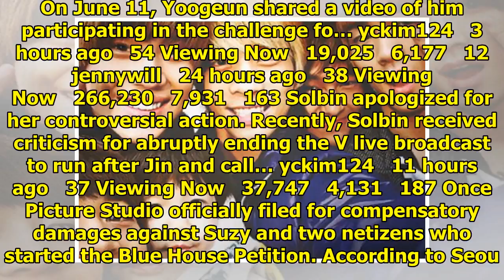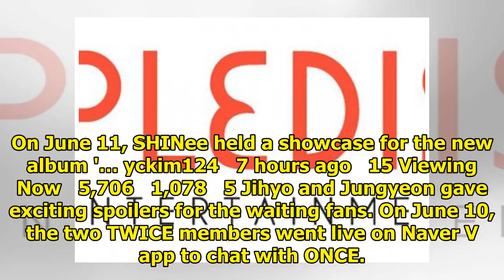Breaking K-pop news, videos, photos and celebrity gossip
LorraineYe   7 hours ago   88 Viewing Now   81,164   1,180   43 The members of BTS opened up about t...